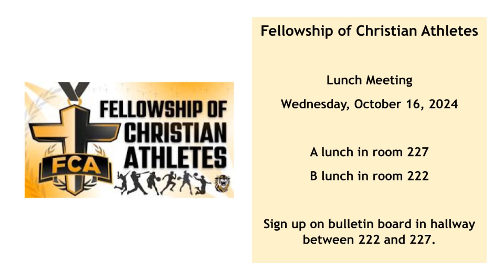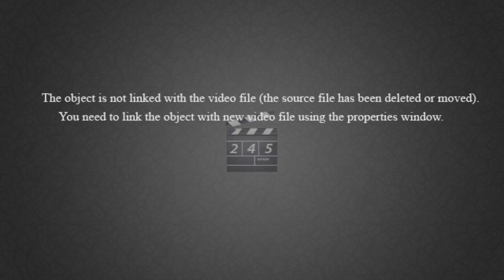Monday, October 7, 2024